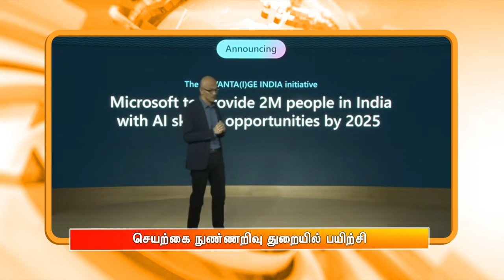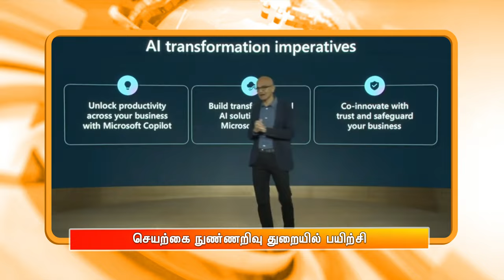இரவு 9.00 மணி எக்ஸ்பிரஸ் DD தமிழ் செய்திகள் [07.02.2024] DDதமிழ் செய்திகள்